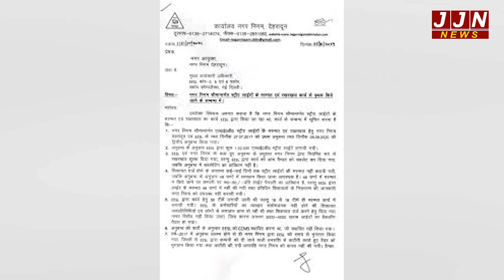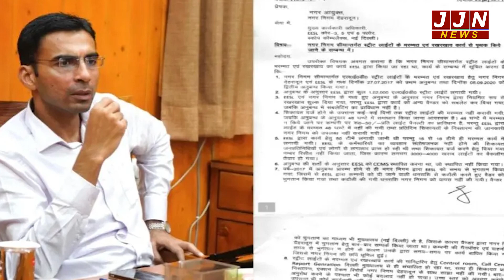उत्तराखंड से जुडी तीन बड़ी ख़बरें , इन्हें देखना ना भूलें आप ...|| JJN News